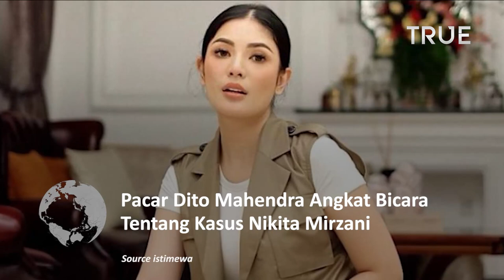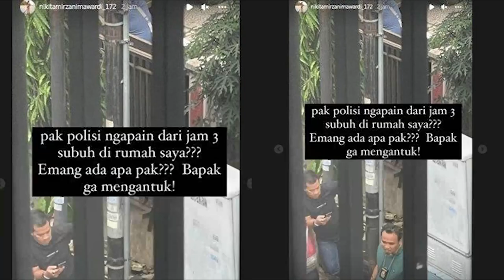Pacar Dito Mahendra Angkat Bicara, Tentang Kasus Nikita Mirzani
Pacar Dito Mahendra kerap disinggung Nikita Mirzani dalam berbagai kesempatan.

Menanggapi itu, Pacar Dito Mahendra pun buka suara.

Menurutnya, mereka yang percaya padanya takkan mudah terhasut omongan orang.

"Buat yang percaya silakan, yang tidak juga silakan.

Meski tak menyebutkan nama, ia mengatakan omong kosong tersebut tak perlu didengar.

Ia takkan mengklarifikasi apa pun terkait pemberitaan tentang dirinya yang ramai dibicarakan. Ia kini hanya ingin fokus menjalani hidupnya.